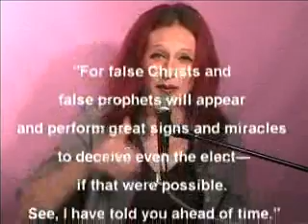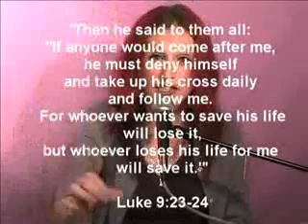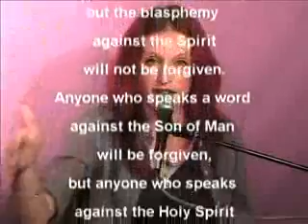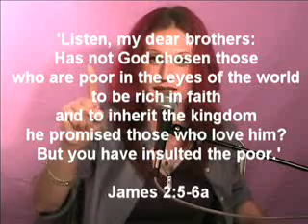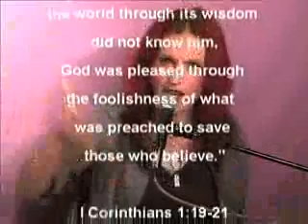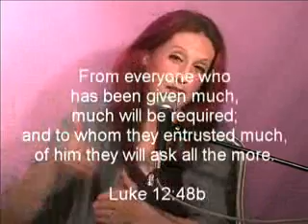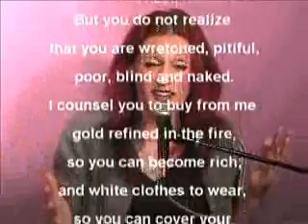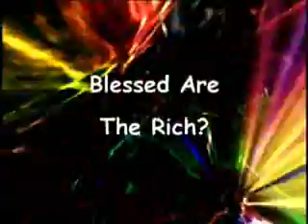Blessed Are The Rich?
What is prosperity? According to God, are you truly "blessed and highly favored"? Join Monica Dennington in pursuit of God's blessing, as she goes to the Bible for the Final Word on prosperity.